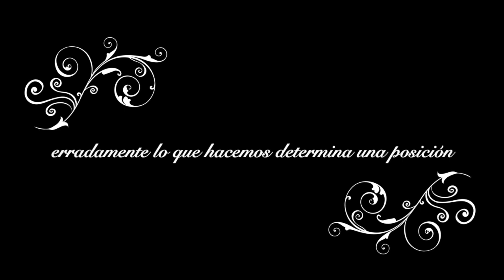A LOS 50... YO SOY UNICA EPISODIO 002 HANSEL MINIMALISMO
Este segundo episodio les quiero comunicar de una tendencia muy marcada recientemente como lo es el minimalismo.

Para ello lo hago desde la comodidad de hablar con mi segundo hijo, Hansel.

Según mi manera de ver, el minimalismo mas que un movimiento es una manera mas consciente de vivir para enfocarnos en lo esencial en determinados aspectos de nuestra vida, a mí particularmente me trae paz mental.

Para quienes deseen un poco mas de referencias pueden escribir a además de recibir más información sobre el minimalismo también recibirán el news letter mensual de Yo Soy Única.